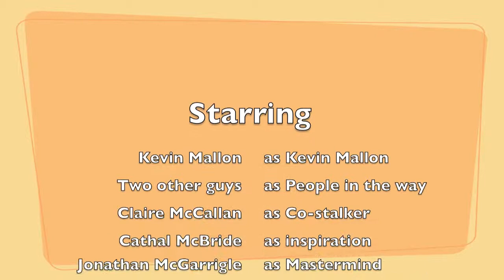Mallon Watch - The Movie HD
Because the photos just weren't enough